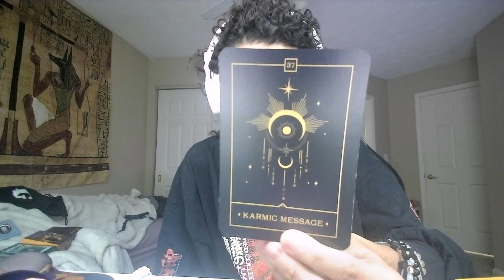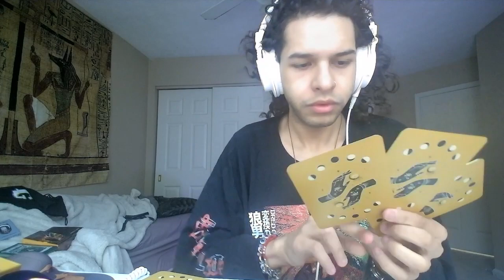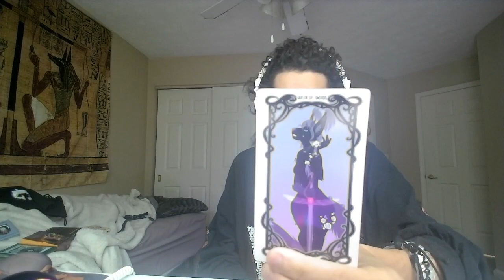someone wants to help you due to this persons betrayal pt1/8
$10.10 for 10 minute reading
$30.30 for 30 minute reading